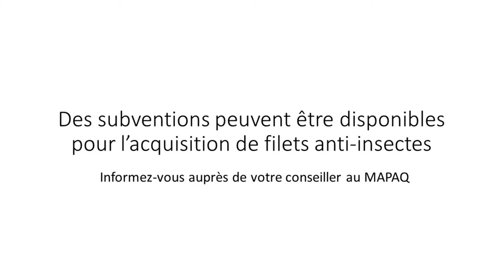Utilisation de filets anti-insectes en maraîchage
Dans le cadre du projet "Les filets d’exclusion anti-insectes : une alternative durable contre les insectes ravageurs en agriculture", le CETAB+ a réuni un comité d’experts pour déterminer les éléments incontournables à présenter sur les filets d’exclusion dans en culture maraîchère. Après concertation, des fermes réparties dans plusieurs régions du Québec ont été sélectionnées afin de documenter l’utilisation des filets de l’installation jusqu’à la récolte.

Au cœur de cette capsule vidéo figure différents aspects techniques liés à la mise en place de cette pratique et des témoignages de producteurs et de professionnels du domaine.

Une fiche technique a été produite parallèlement à cette capsule pour détailler les éléments essentiels à considérer dans l’achat, l’installation et le retrait des filets ainsi que les adaptations qu’ils impliquent dans la gestion des cultures.

Ce projet a été financé par le ministère de l’Agriculture, des Pêcheries et de l’Alimentation dans le cadre du volet 3 du programme Prime-Vert et est lié à la Stratégie phytosanitaire québécoise en agriculture 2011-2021.

Remerciements : Les Allées Champs, Les Jardins du Pied de Céleri, Potager Mont-rouge, Ferme La Trotteuse et les étudiants en 2021 de la ferme-école du Cégep de Victoriaville.

Photos d’insectes : Laboratoire d’expertise et de diagnostic en phytoprotection du MAPAQ

Captation et montage : Ciné Or